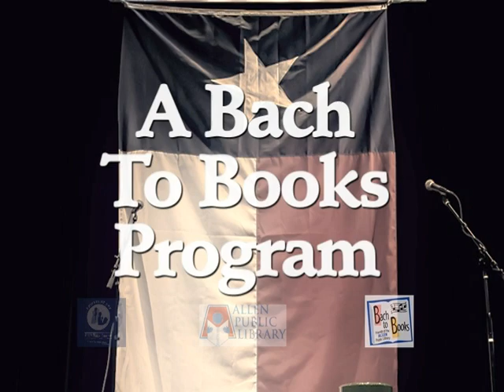Michael Ellis Empey - A Night of Texas Singers and Songwriters 4 of 5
Allen Public Library presents... A Night of Texas Singers and Songwriters

Allen's own Michael Ellis Empey has developed a unique style and his music is a sophisticated yet down home blend of Country, R&B and Jazz. He calls his sound "Country-Bluejazz." In addition, for fifty years, Michael has written and performed comedy and worked with such notables as Eddie Murphy, Jerry Seinfeld and Robin Williams. Michael joined Peter Schless to produce "My Father's Song."